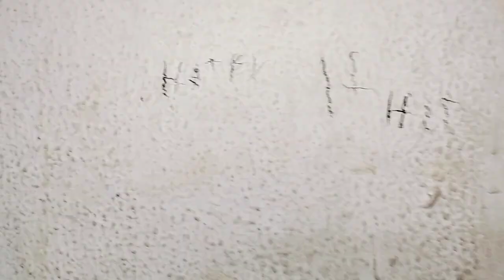వామ్మో ఇన్నాళ్ళు ఈ టిప్స్ తెలియక ఎంత శ్రమ పడి, టైం, డబ్బులు వేస్ట్ చేశాం useful tips|kitchen tips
pls